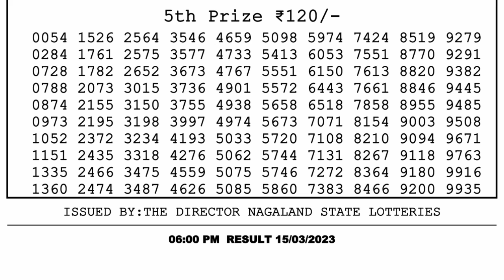🔴Dear Lottery Sambad Live 6pm today 15.03.23 Nagaland State Lottery Result